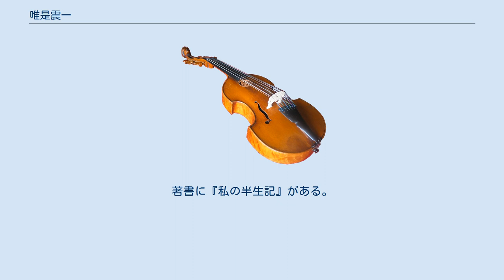唯是震一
唯是 震一（ゆいぜ しんいち、1923年10月30日 - 2015年1月5日）は、日本の邦楽作曲家、筝曲家（生田流）。
妻は筝曲家の中島靖子。
 北海道深川市生まれ。
父親は尺八奏者、母親は筝曲家。
農業経済学者の唯是康彦は従弟。
3歳から生田流筝曲を学ぶ。
小樽高等商業学校（現・小樽商科大学）卒業後、一度就職するが、間もなく退職し、東京音楽学校邦楽科に入学。
宮城道雄に師事する。
その後、後身の東京藝術大学に楽理科が設置されると転科し、在学中の1952年、邦楽コンクール（東京新聞社主催）で第1位・文部大臣賞を受賞。
 卒業後の1953年から2年間、コロンビア大学でヘンリー・カウエルに師事。
この間クックレーベルからレコード『日本の琴』をリリース。
1955年には、ストコフスキー指揮のニューヨーク・フィルハーモニーとの共演で、「春の海」を演奏し、国際的にも知られるようになる。
1959年の帰国後は、毎年国内で新作発表会を開催。
1962年にはトニー・スコット、山本邦山との共演のアルバム『禅の音楽』をヴァーヴからリリース。
1964年からはロックフェラー財団の招きで2年間、コロンビア大学芸術科の講師をつとめる。
 1970年からは毎年リサイタルを開催する一方、唯是震一合奏団を指揮して海外でも活躍。
ユネスコ世界音楽祭・テヘラン国際音楽祭など、数多くの国際的なイベントにも招待される。
1985年頃から皮膚病を患うが克服し、現在も旺盛な創作・演奏活動を行う傍ら、唯是音楽スタジオを主宰して後進の指導にも当たっている。
正派邦楽会理事、現代邦楽作曲家連盟会長。
 代表作に、北海道百年記念に作った「石狩川」などがある。
また、竹久夢二の絵画に着想を得た「組曲「長崎十二景」」は、坂東玉三郎によって舞踊化され、何度も演じられている。
 多くの作品が、『唯是震一の音楽』（10枚組、CBSソニー、1995年）などのCDにまとめられている。
著書に『私の半生記』がある。
 2015年1月5日、有棘細胞がんのため死去。
91歳没。